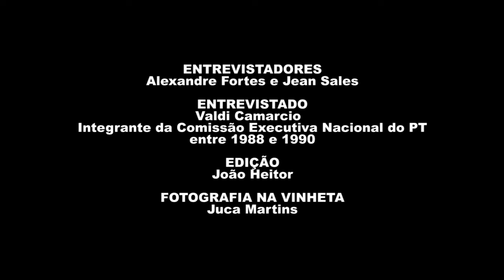Valdi Camarcio Bezerra | História Oral: PT 40 Anos | Chamada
Assista a trechos da entrevista de Valdi Camarcio Bezerra, gravada em 14/04/2021. Essa entrevista é parte do projeto "História Oral – PT 40 anos" da Fundação Perseu Abramo, com depoimentos de integrantes das primeiras Comissões Executivas Nacionais do PT. O projeto reuniu 41 depoimentos, que agora compõem o acervo de história oral da FPA e que podem ser acessados na íntegra